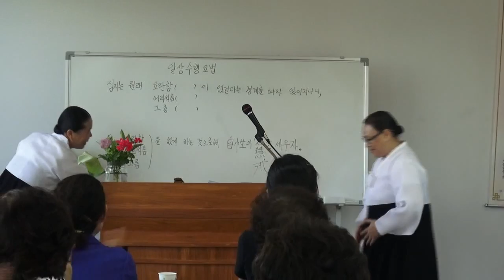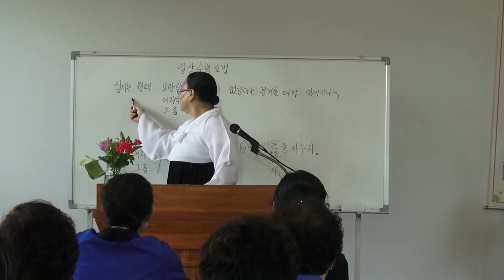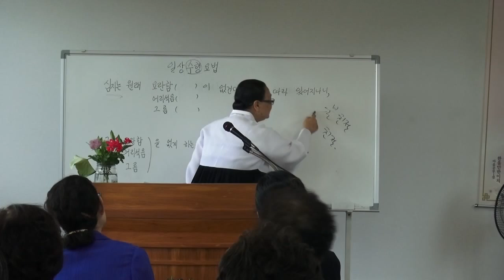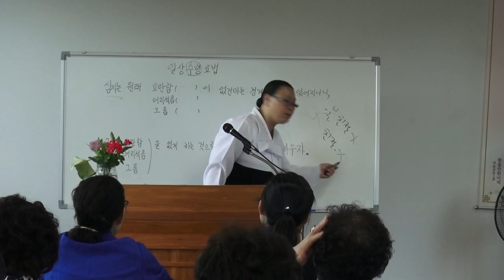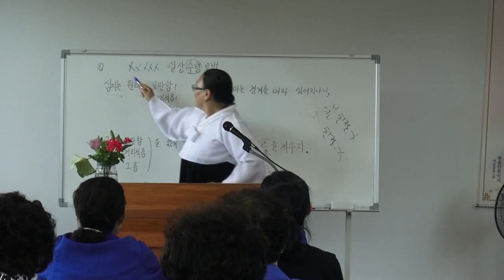[원불교] 곤타원 이학신 교무 -- 진리의 동시성과 양면성 --2014. 9. 13. 동명마음공부대학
곤타원 이학신 교무는 지난 6년간 원불교 대구 상인교당에 계시다가 지금은 정읍 덕천교당에 계십니다. 이 동영상은 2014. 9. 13. 에 대구에 있는 원불교 동명수련원에서 설교하신 내용입니다.

이 동영상을 김재은 교도가 축어록으로 풀었습니다. 네이버 카페 "앗 경계다! 마음공부하자"에 올려져 있습니다.

이 동영상을 올린 촛불 배정규는네이버카페 "앗 경계다! 마음공부하자"의 매니저(카페지기)입니다.
또한 다음(Daum) 카페 "사라의 열쇠, 조현-조울-우울을 품다." 카페지기이기도 합니다.